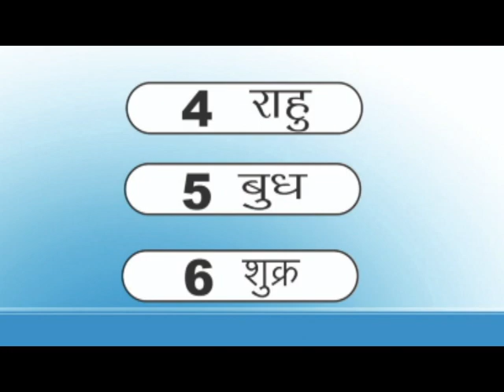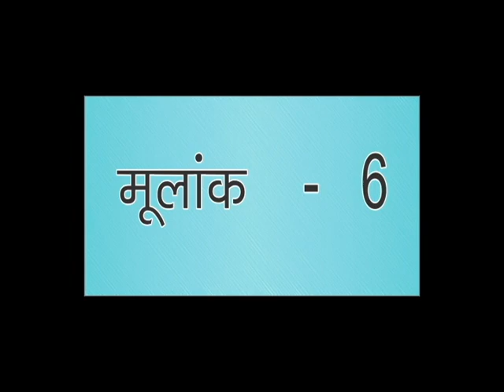4,5,6 Golden Plane की सीढ़ी आपको सफलता की तरफ ले जाएगी - Pt. Brij Bhushan Sharma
4 नंबर राहु ग्रह है , गहरी सोच और सटीक काम |
5 नंबर बुध ग्रह है , व्यापर और बुद्धि |
6 नंबर शुक्र ग्रह है, शुक्र ग्रह दैत्यों के ग्रह है।